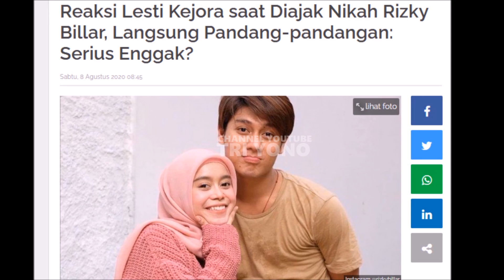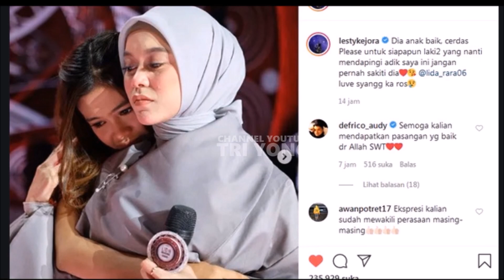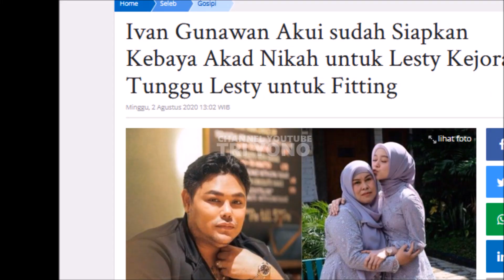Lesti Kejora & Rizki Billar Langsungkan Pertemuan Keluarga, Ivan Gunawan Bocorkan Soal Gaun Akad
Kedekatan antara pedangdut Lesty dengan pesinetron Rizky billar rupanya makin terpampang nyta.Tak Cuma itu sama2 pernah menjalin hubungan lama namun akhirnya kandas,Pria tampan tersebut kini seolah belajar dari pengalaman tak mau gadiss pujaannya diserobot pria lain.Ya Pasca dijodoh2kan oleh para netizen,baik lesty maupun risky billar pun rupanya mulai membuka hatii. Pasca beberapa waktu lalu risky billar bertandang kerumah lesty dan bertemu secara langsung dengan ayah sang pedangdutt,Kini netizen kembali dihebohkan dimana Rizky sudah berani membawa sang bunda untuk bertemu keluarga lesti.Mungkinkan ini merupakan pertanda kode keseriusan Rizky untuk lestii. Ditelusuri secara online puun ibunda lesti tampak menyambut baik kedatangan ibunda Rizky,Namunn benarkah kedatangan Rizky tersebut juga ada maksud lain yakni untuk mengkhitbah Lesti..Entahlah…
Dalam sebuah tayangan bahkan risky billar sendiri merasa ccok pada gadis 21 tahun itu. Bahkan pria 25 tahun itu blak-blakan doakan lesti disepertiga malam.Sementara itu sahabat lesti yakni rara juga mengatakan bahwa ayahanda lesti ytakni ending mulyana sudah memberikan lampu hijau pada keduanyaa. Dalam beberapa kesempatan pun keduanya selalu memperlihatkan keromantisan yang sukses bikin mata netizen baper dibuatnya.Seperti memasak bersama,Hingga lesti ajari risky billar untuk
ucap ijab qabul,Tak Cuma itu terlihat lesti sudah yak sungkan lagi cium tangan risky saat bertandang kerumahnya. Mungkinkah benih2 cinta tersebut telah tumbuh dihati keduanya. Dan benarkah pula baik lesti maupun risky enggan berpacaran seperti sebelum2nya karena takut kembali kandass benarkah keduanya bakal segera jalani taaruf seperti mantan kekasihnya yakni dinda hauw dan rey ambayang atau risky da dan nadya ..entahlaah..
Menanggapi kedekatan Lezty dan Rizky billar pun sahabat lesty yg juga desainner kondang ivan gunawan ikut angkat bicara Sebelumnya dalam potret unggahan yang diunggah Lesty pada Minggu (2/8) itu terdapat komentar dari Ivan Gunawan yang menjadi sorotan. Igun mengatakan bahwa sudah menyiapkan sebuah gaun kebaya untuk dikenakan Lesty akad nikah yang sontak membuat warganet heboh. Tidak hanya menyebutkan bahwa sudah menyiapkan sebuah gaun kebaya untuk akad, Igun juga sempat menanyakan kepada Lesty mengenai jadwal fiting baju. Hal tersebut juga terlihat dalam komentar yang ditinggalkan Igun pada unggahan potret Lesty yang sama. Mengetahui komentar Igun yang mengatakan bahwa gaun untuk akad sudah disiapkan, rupanya Lesty begitu merasa bagia. Hal tersebut terlihat dari balasan komentar Lesty untuk Igun dengan disertai simbol hati.
Simak Selengkapnya Berikut Ini ,

Gosip Artis hari Ini , Berita Artis Hari Ini , Gosip Terbaru , Hot News , Breaking News , Cumicam , Trending , Insert Hari Ini , Insert 8 Agustus 2020, Insert 9 Agustus 2020, Intens Investigasi